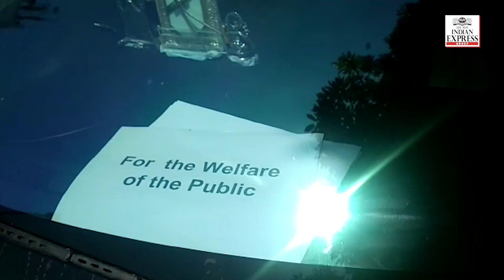Coronavirus: This Good Samaritan delivers food for the cops on duty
Naresh Kumar, a resident of Chennai has been distributing eatables to police personnel on duty during the lockdown.